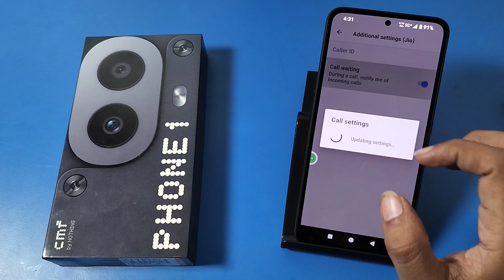How to enable call waiting in CMF Phone 1 || CMF Phone 1 me call waiting kaise karen